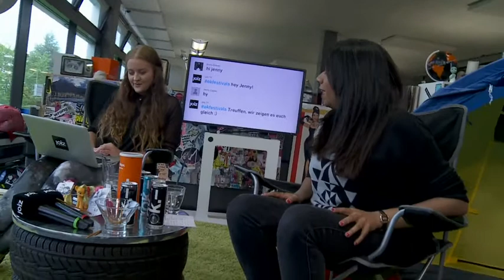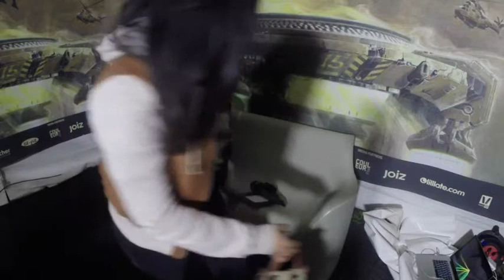Black Milk hasst Milch (6/10)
Tama will es wissen, wie kann man Milch hassen, wenn man sich selber Black Milk nennt? Was sie sonst noch mit dem US-Rapper besprochen hat, findest du im ungekürzten Interview auf joiz.ch.

joizid:3770300